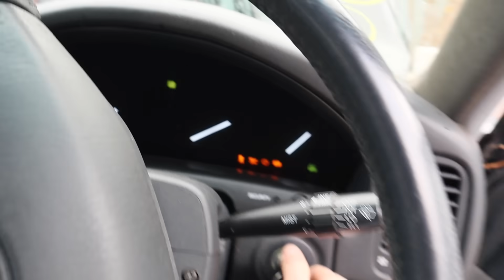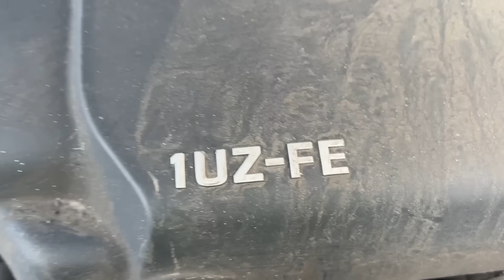E30 V8 SWAP - PART 2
So as you know we bought an E30 rolling shell in the last episode, now this is going to be the dedicated drift car.. but for that we need and engine right? Well today we are going to collect the donor car for the E30 and of course we got this from Copart.. but even more worryingly, it's a CAT U!

Will it run? what engine have we got?

Lets see!